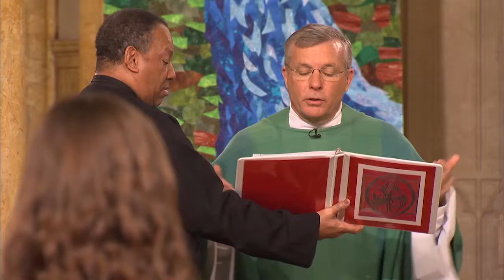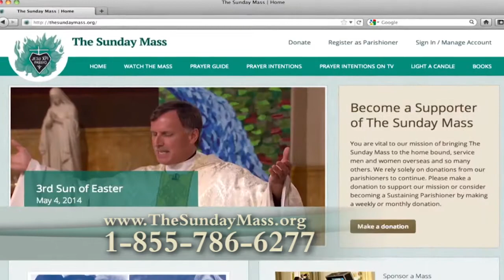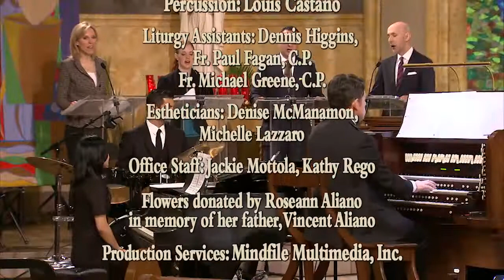The Sunday Mass - 02/01/2015 - 4th Sunday in Ordinary Time